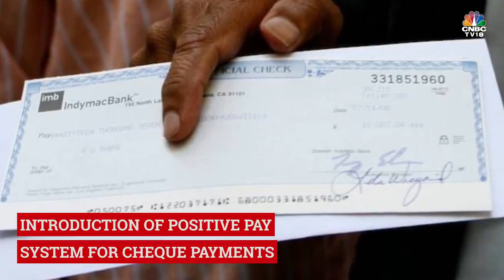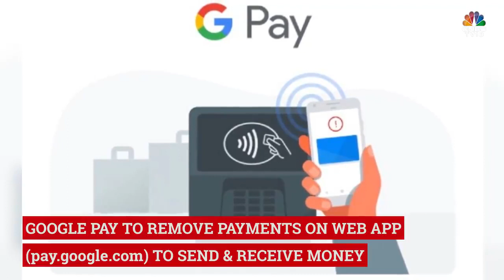New Year, New Rules!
Here's all you need to know about the rules that are set to change from January 2021